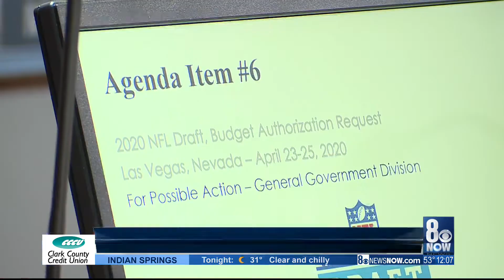LVCVA approves $2.4M budget for 2020 NFL Draft in Las Vegas